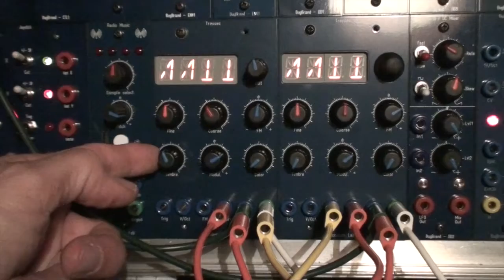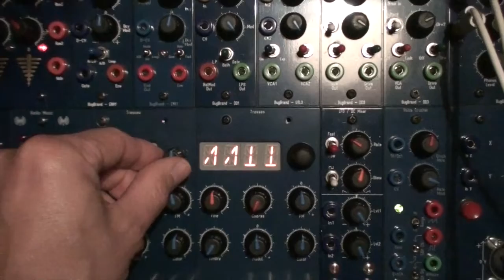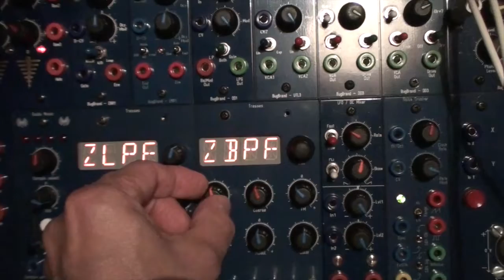30 11 18 Scrotum Lab - Tresses get wild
Session = firing for the first time the new made Tresses.
Here modulated by 2 LFOs (from quadrature sine).